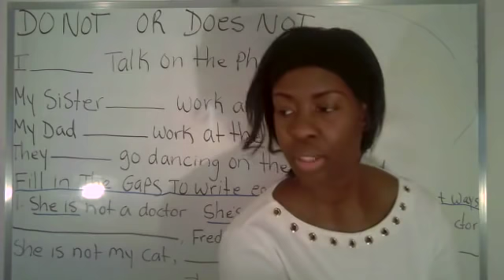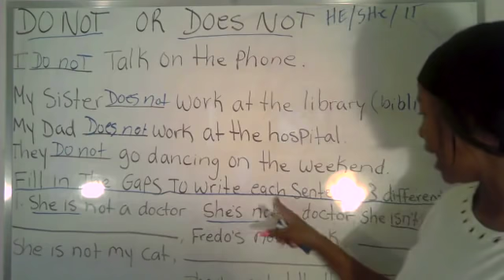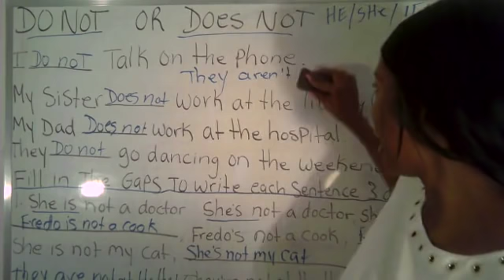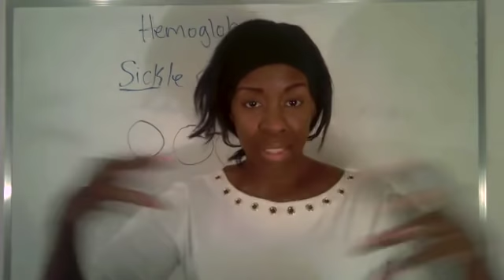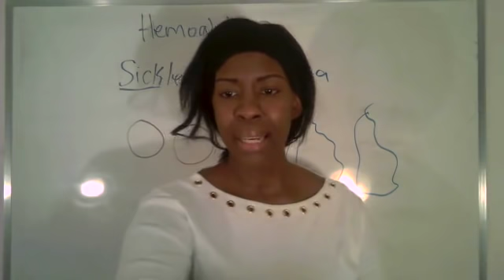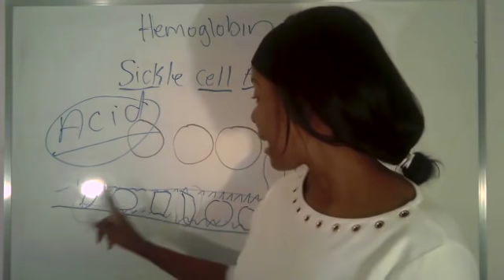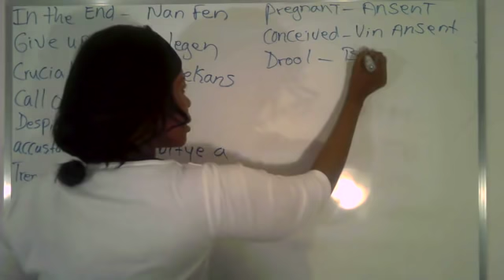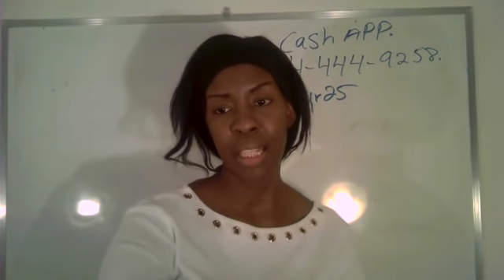Don't or Does not/ illness